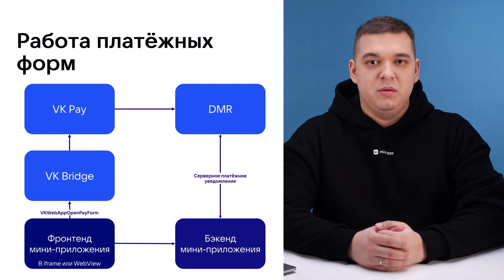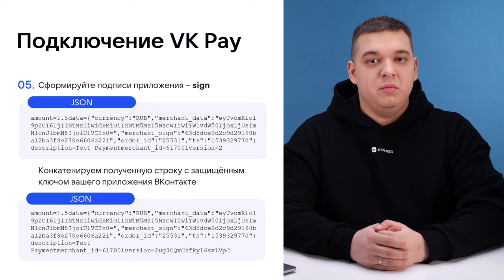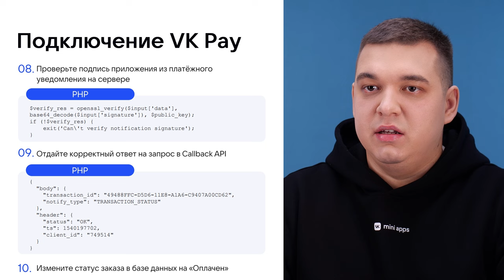7.7. Монетиазция. Продажа цифровых и физических товаров: реализация